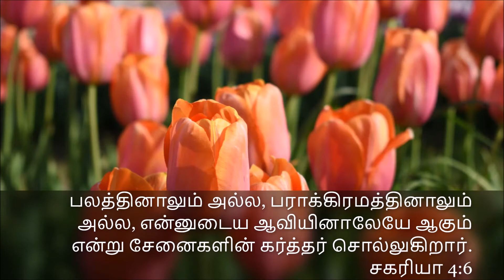தினமும் ஒரு வேதவசனம் | BIBLE Verse | Tamil & English | Zechariah 4:6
Zechariah4:6